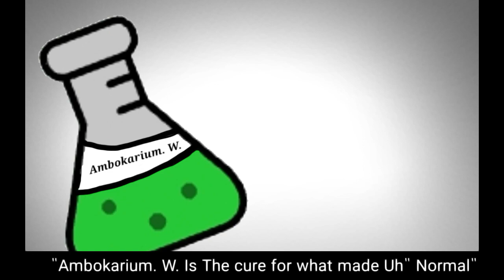(OLD + OUTDATED) "Love potion" GLMM || My Gacha Ocs || Gachalife